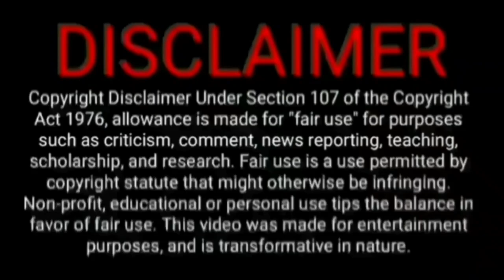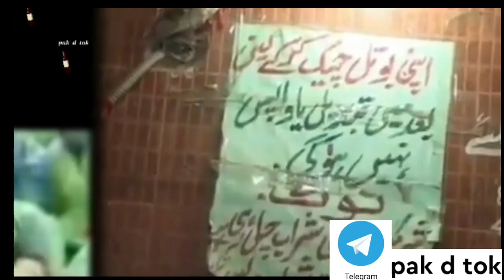Drinking alcohol in pakistan | girl drinking and enjoying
NAMASKAR
 Topi d tok brings for you pakistan media latest on India,also we discuss Pakistan media latest news, and Indian reaction to Pakistan media latest debates, is our regular update
SO
Indian reaction on pak news, and other India pakistan issues are also discussed regularly